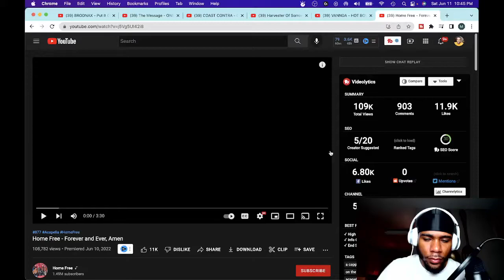Home Free - Forever and Ever, Amen | Reaction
Home Free - Forever and Ever, Amen